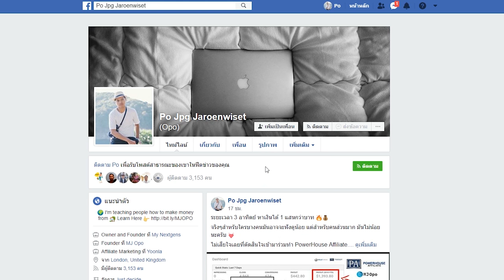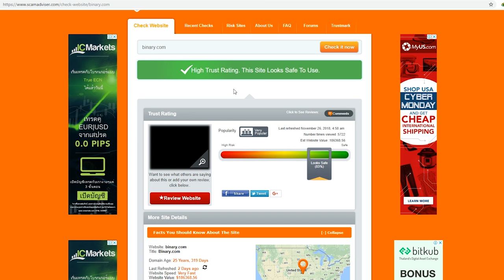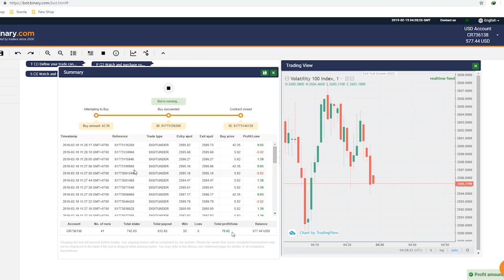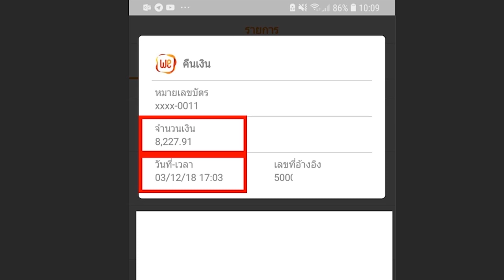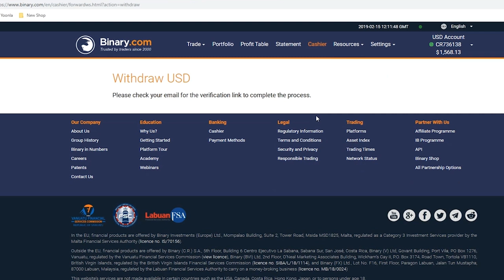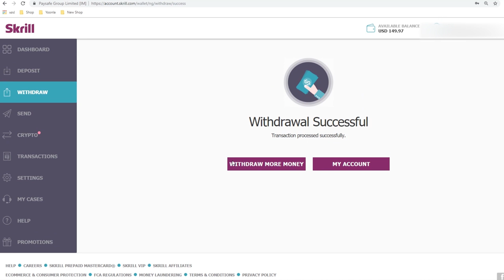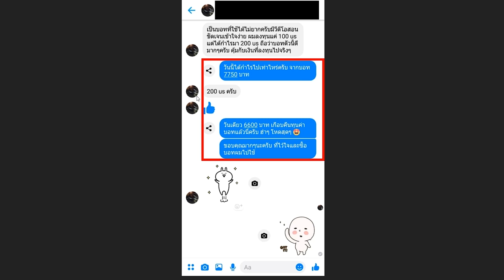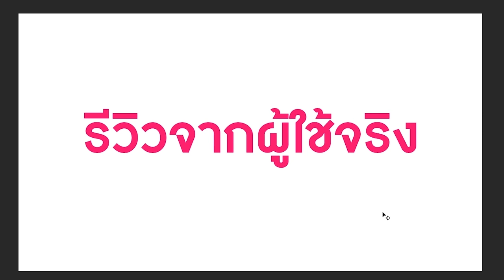ไม่ต้องเหนื่อยทั้งวัน ถ้าคุณหาเงินได้ถูกที่ ! - 2019 ล่าสุด